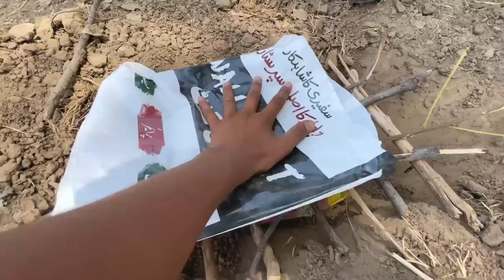Mera Rabbit 🐇 Maar Gaya 😭😭| Dawood Sabir Vlogs